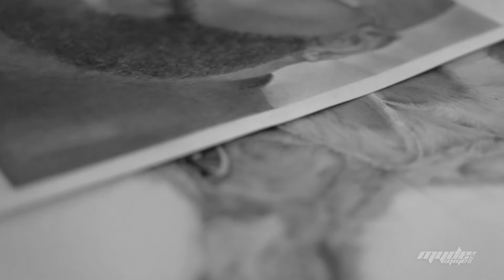Amazing art work documentary of a pencil Artist NERO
When visuals meets craft, Every moment becomes amazing.

with the latest contents.

INVITE ME FOR A SHOOT eg Weddings,fashion,events,Documentary
Via email @Mydeictgmail.com